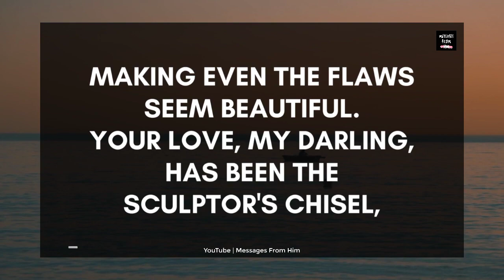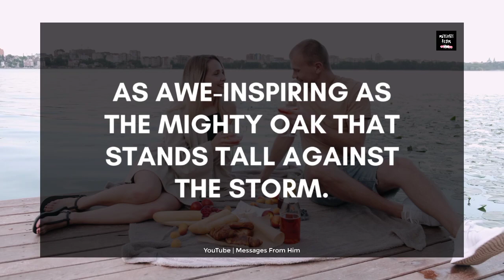💍❤️ I know Everything about You, My Love 🙊💘🙏🌹✨👸💗🥀 17 July 2023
RELATED QUERRIES :
dm to df
divine feminine
dm to df twin flame
twin flame